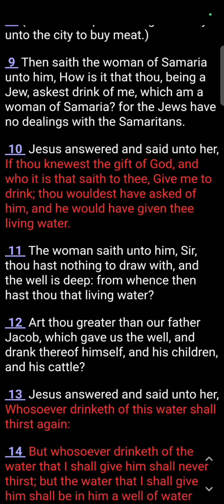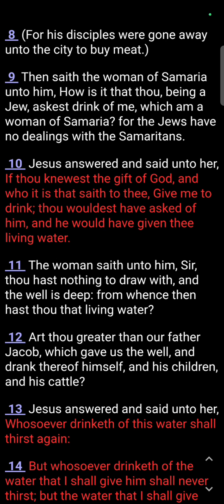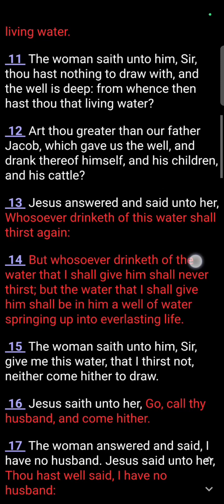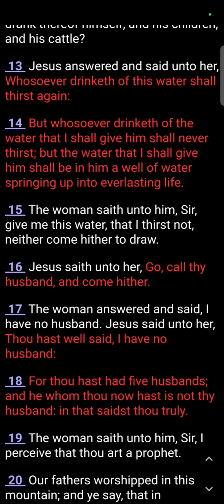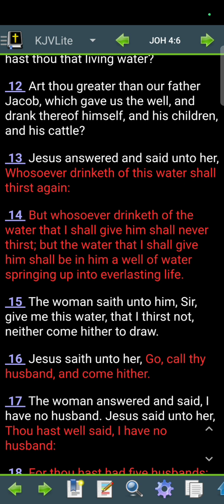how does Jesus converse?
for further her study